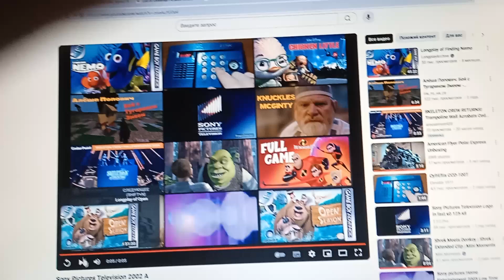Sony Pictures Television (1988/2005)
Vice Versa (1988)

@(1988) Columbia Pictures / Dick Clement Productions / Ian La Frenais Productions